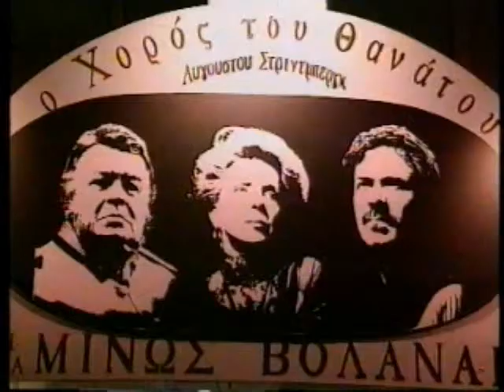ΚΥΡΙΑΚΗ ΣΤΟΝ ΣΚΑΙ 06/11/1996 Μέρος 3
Με τους Πηνελόπη Γαβρά και Άκη Παυλόπουλο
Καλεσμένη Νόνικα Γαληνέα